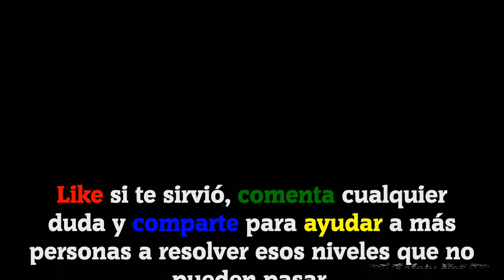CodyCross - Crucigramas | Transporte - Grupo 118 - Fase 1/5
Hoy os traigo todas las soluciones de la fase 1 del grupo 118 del tema Transporte del juego CodyCross - Crucigramas de Fanatee Games.

IDIOMA: Español(España)